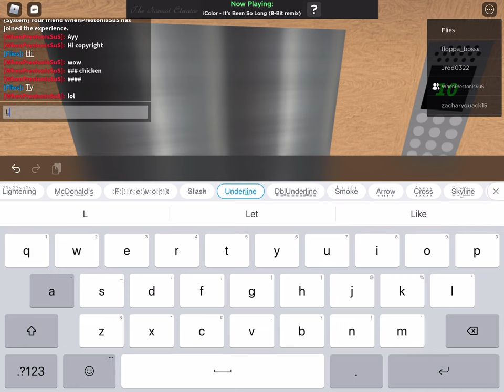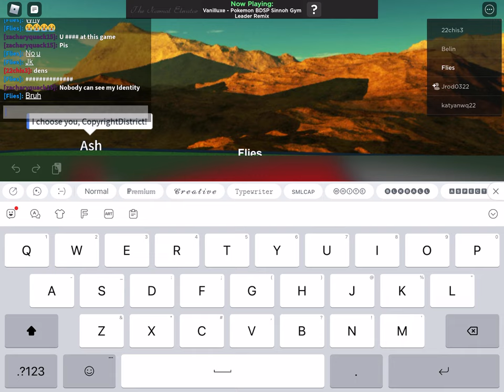The normal elevator experience